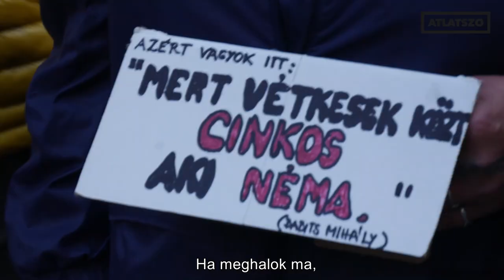Tüntetés a Kölcsey Ferenc Gimnázium kirúgott tanáraiért 2022.10.03